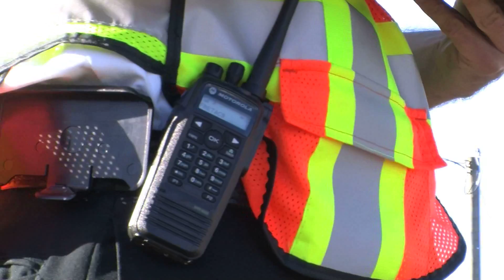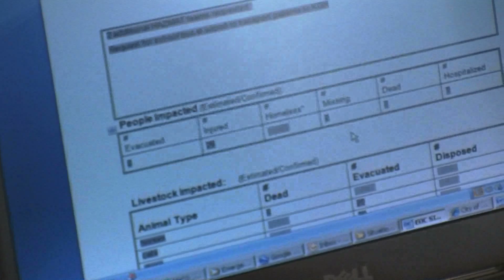Operation Unity 2012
Emergency crews stage a mock plane crash at the Kelowna International Airport. (Video: Jen Zielinski)